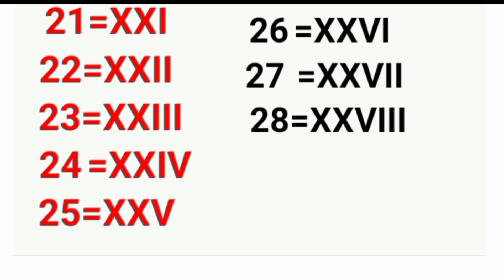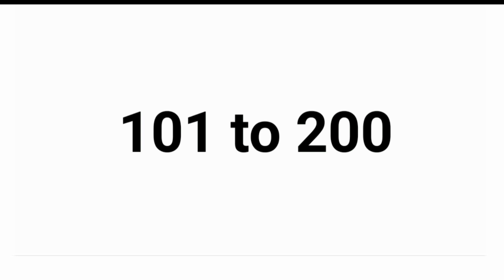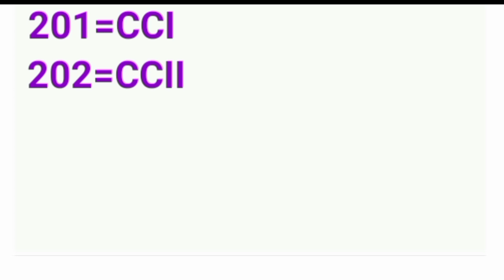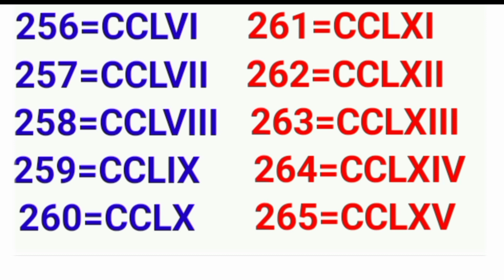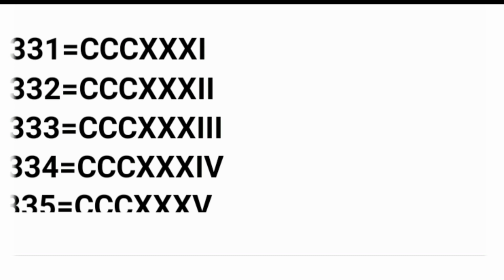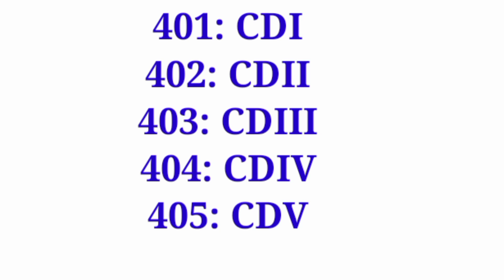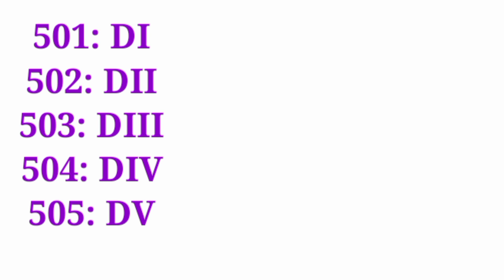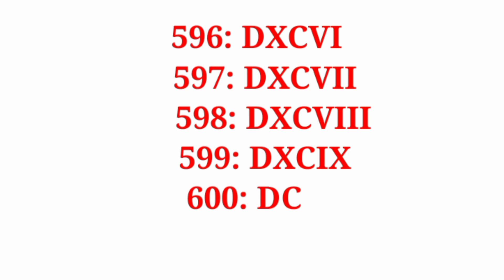Roman Numerals 1 to 600 // Roman Numbers 1 to 600 // Roman ank 1 to 600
We Learn 1 to 600 Roman Numerals

Want to have Roman Numbers  from 1 to 600?  You are in the right place!
This video provides you with 1 to 600 Roman number.